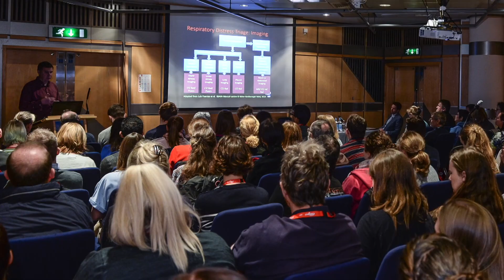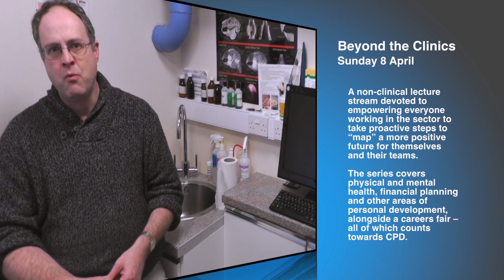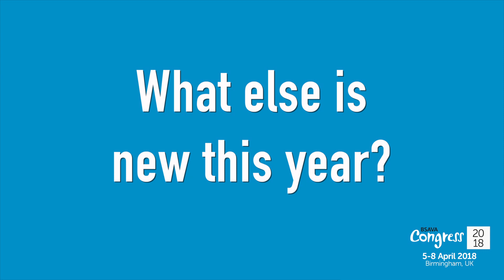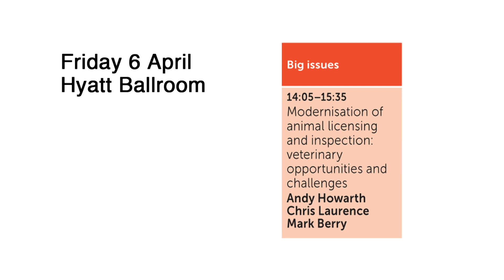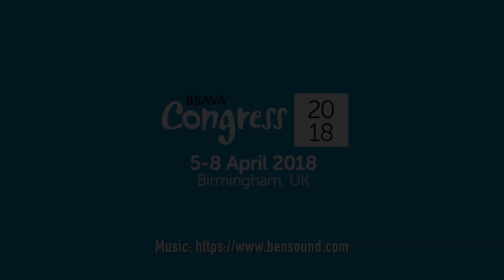John Chitty's Congress Tips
We caught up with BSAVA president John Chitty, who offered a couple of personal tips and recommendations for delegates heading to BSAVA Congress 2018.